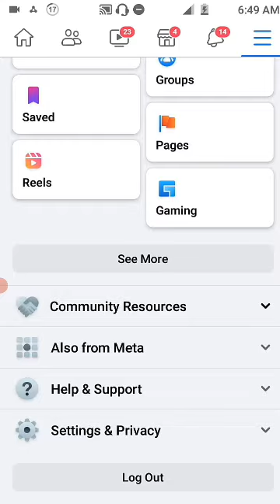rtstechnical. Facebook secret tricks and tips. technicalguruji.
Facebook secret tricks and tips.